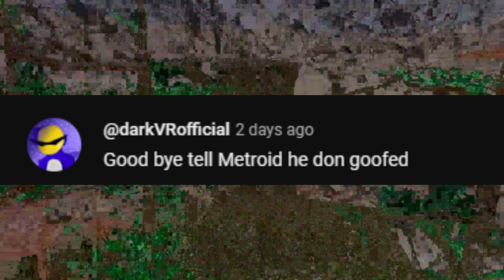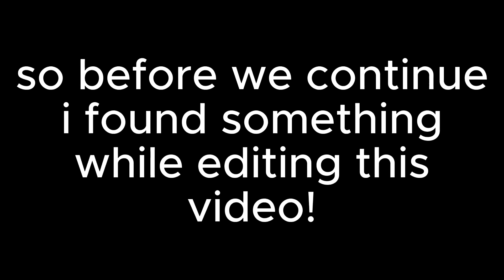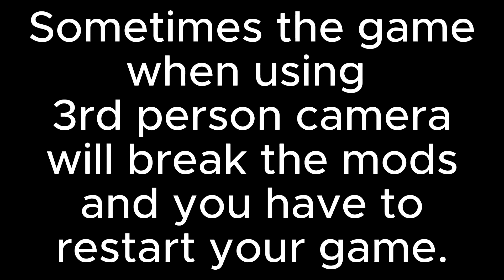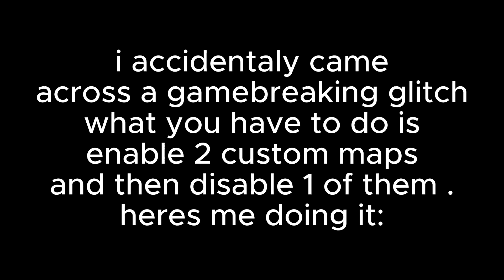I Played Retro Gorilla Tag With Mods...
In todays video I played Retro Gorilla Tag with mods!
Socials:
Alt Channel @VRGTVRGTVRGT